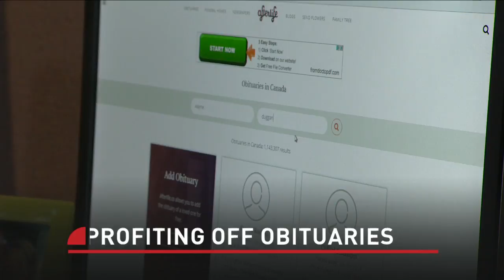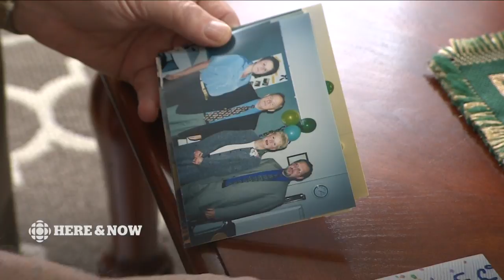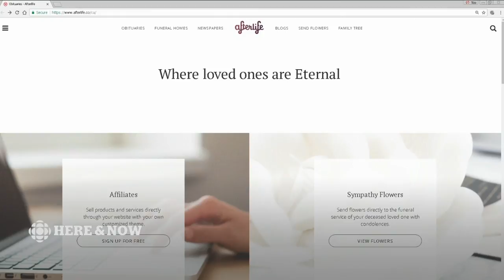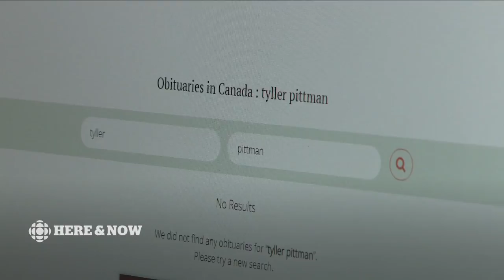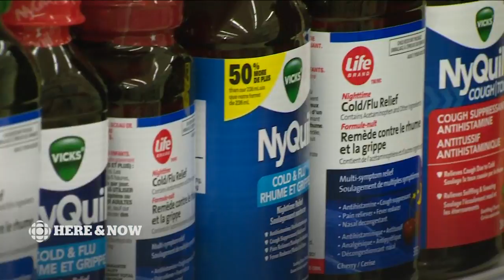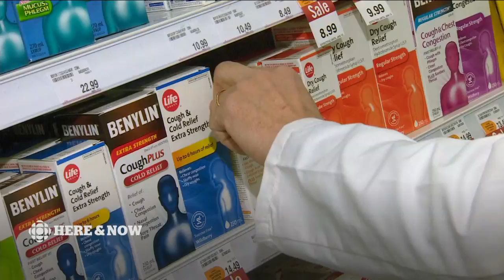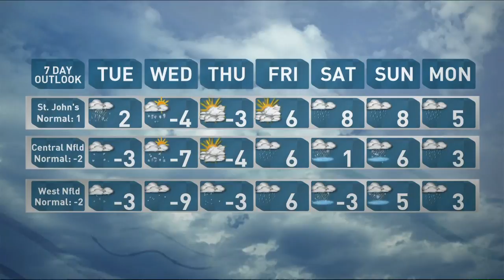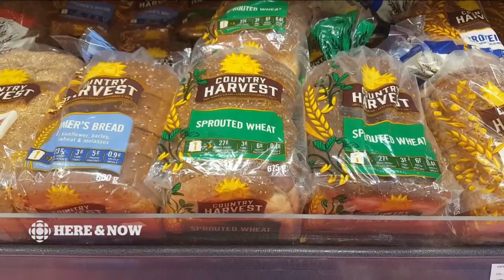CBC NL Here & Now Monday January 8 2018